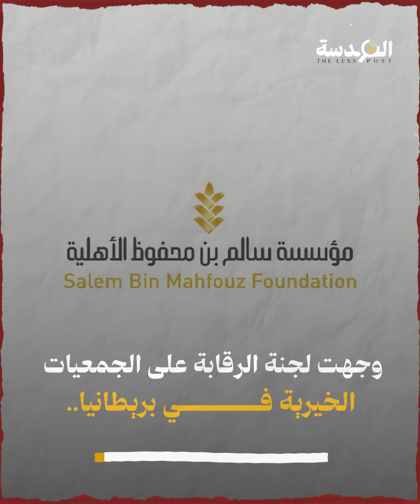مؤسسة خيرية تابعة للعاهل السعودي متهمة بقضايا فساد في بريطانيا.. ما التفاصيل؟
"وجهت لجنة الرقابة على الجمعيات
الخيرية فـــــــــــي بريطانيا.."
"انتقادات لاذعة لمؤسسة
سالم بن محفوظ الخيرية
التي دعمت مشاريع تابعة للملك"
"حيث سمحت إدارة المؤسسة
بأن تكون وسيلة لتحويل أموال.."
"تم إساءة استخدامها
وتوجيهها بشكل غير صحيح"
"وهو ما دفع مايكل فوسيت،
الذي كان يشغل منصب الرئيس
التنفيذي لمؤسسة الأمير للاستقالة"
"بعدما اكتشفت اللجنة أن حسابات
مؤسسة محفوظ الخيرية"
"كانت تستخدم بشكل رئيسي
كقناة لتحويل الأموال"
"نيابة عن أطراف ثالثة” دون أن تحقق
هذه الأموال الأغراض الخيرية"
"كما قامت المؤسسة الخيرية
بشراء أثاث عتيق ولوحات
وتماثيل لم تخدم أغراضها"
"وشمل ذلك مكتبًا وخزانة كتب
بقيمة 16,000 جنيه إسترليني"
"لذلك تم إغلاق كل من مؤسسة
محفوظ في بريطانيا"